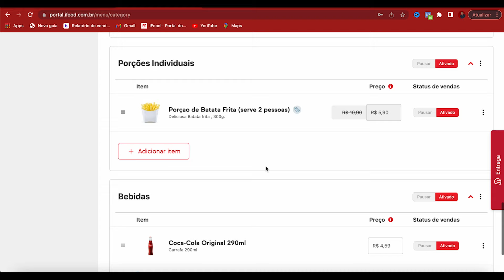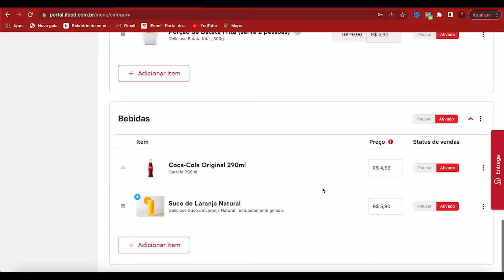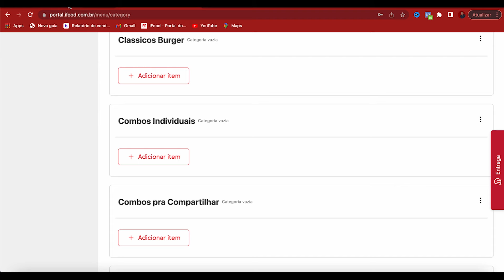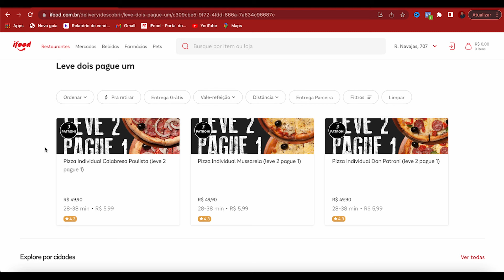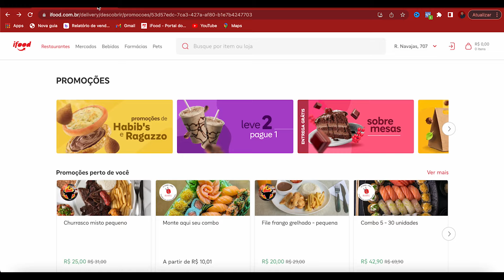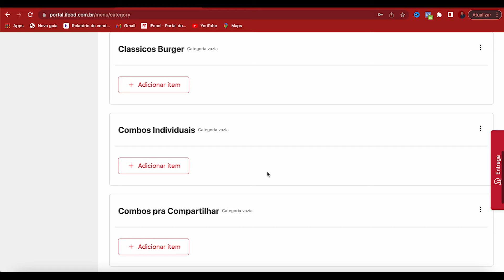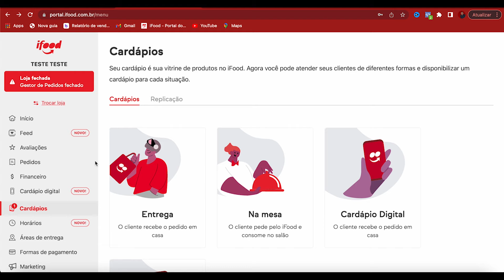Como montar um cardápio vendedor no iFood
Que saber o que precisa mudar para que seu cardápio fique atrativo e vendendor no iFood? Confira esse episódio do Programa Conta aí João, nele João Barcelos, Embaixador iFood, mostra todos os passos direto da tela do computador dele.

Depois acesse o CURSO GRATUITO do iFood Decola sobre Fotos atrativas para Cardápio

Quais temas gostaria de ver no programa? Conta pra gente